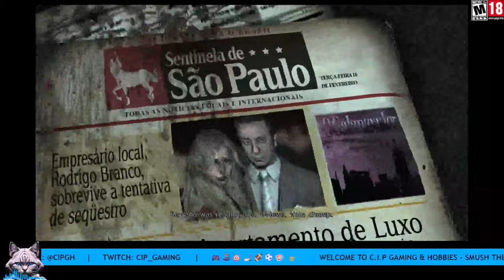A Tribute: Max Payne 3 - Pt2 (RIP James Mccaffrey) 🙏🏽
This is tribute gameplay to honor the memory of James Mccaffrey, the voice Actor. He passed on, this December 17th. RIH to a great legend who marked many hours of character narration I thoroughly enjoyed.

GAME
A Tribute: Max Payne 3 (RIP  James Mccaffrey) 🙏🏽

Mind our dust as we work to improve the live stream. Technical issues will occur.
Under the Copyright Act of 1976, "fair use" is in effect and - will - be executed for but not limited to our application of digital audio/video assets produced by third-parties for the purpose of: entertainment, criticism, commentary, reporting, teaching (education), and research.
Pixabay
SoulProdMusic
tobylane
- Kevin  Malik, cottonbro studio, Tima Miroshnichenko, INOCENTE SANCHEZ GUADARRAMA, Pavel Danilyuk, KoolShooters, andre-taissin,